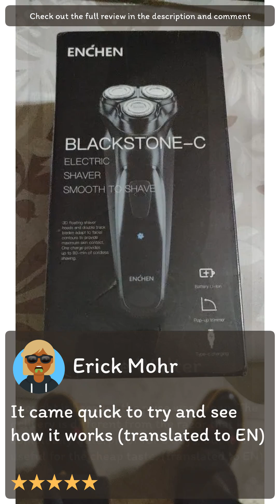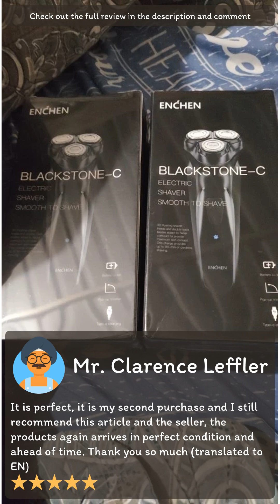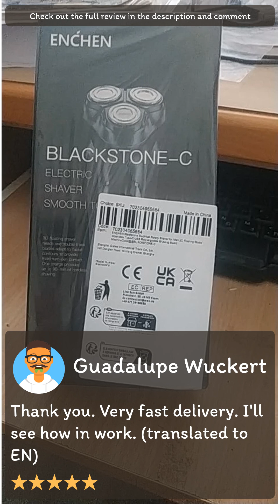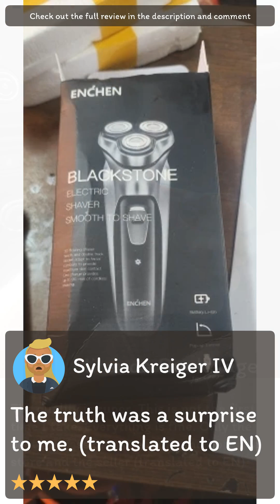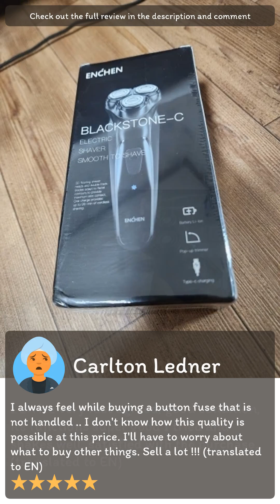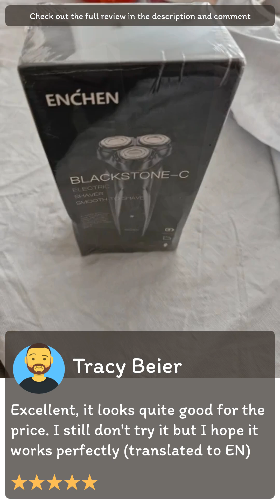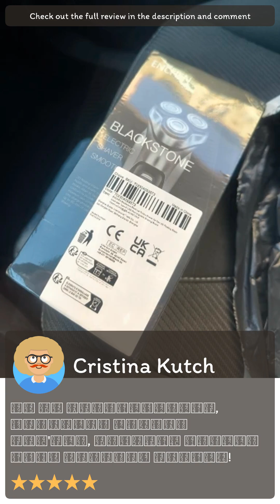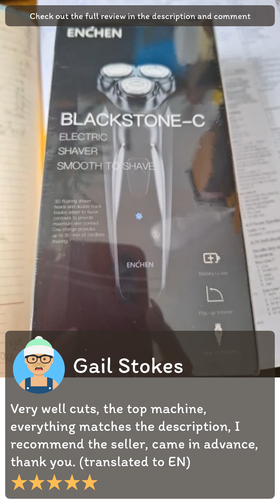Review [Aliexpress] ENCHEN Blackstone Electrical Rotary Shaver for Men 3D Floating Blade Washable T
[Aliexpress] ENCHEN Blackstone Electrical Rotary Shaver for Men 3D Floating Blade Washable Type-C USB Rechargeable Shaving Beard Machine